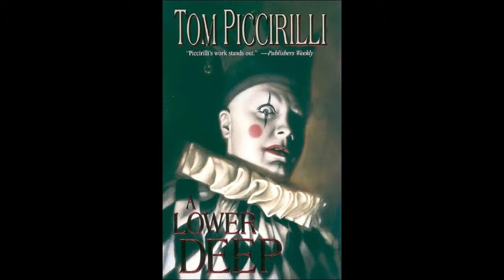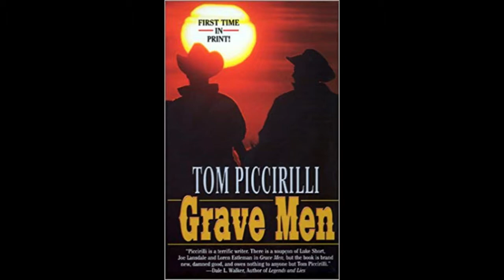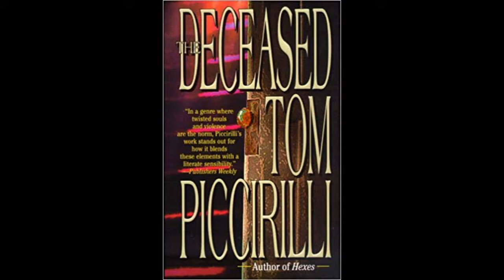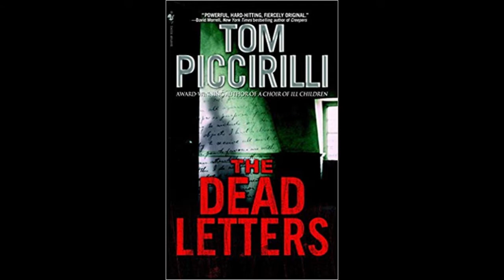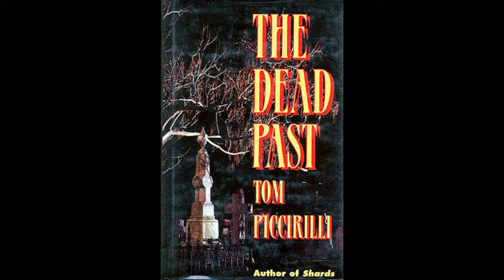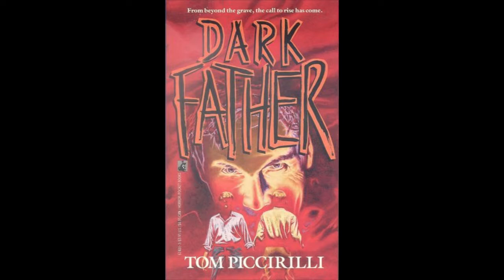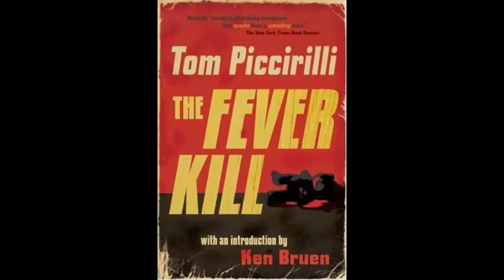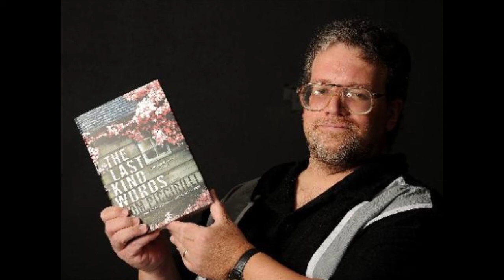Tom Piccirilli Tribute - The Horror Show with Brian Keene - Ep 24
Brian Keene, Dave Thomas, and Geoff 'Coop' Cooper share personal remembrances of author Tom Piccirilli and celebrate his life, career, and impact on many literary genres, including horror.